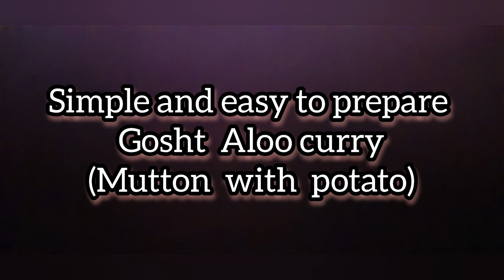Gosht Aloo | Mutton Curry in Cooker | Delicious recipe in Hyderabadi style | Cook with Sana Ahmed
DESCLAIMER:-  This channel doesn't promote any type of ILLEGAL,OFFENCE, and VIOLENCE content.

U can also check these recipes

👉 Mahe Khaliya recipe.

👉Sem ki phalli recipe.

👉Saviyon ka Meetha recipe.